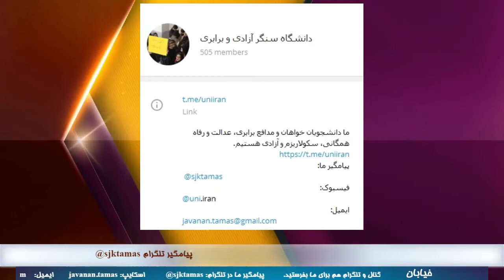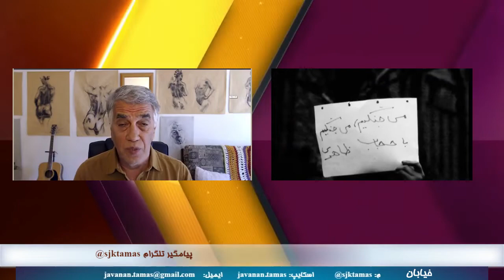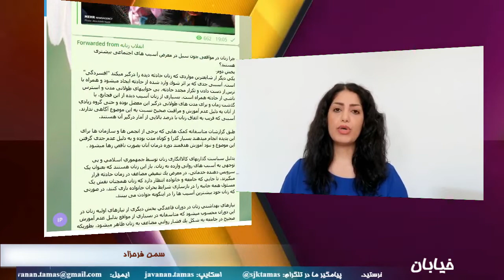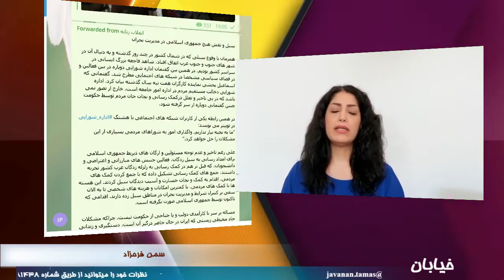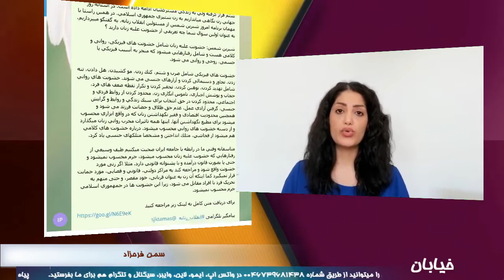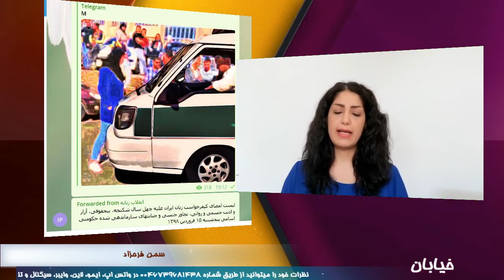خیابان : آخرین وضعیت سیل، اعتراض مردم و برخورد سرکوبگرانه نظام - ۴ آوریل ۲۰۱۹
🔴خیابان
برنامه ای سازمان جوانان کمونسیت
🔺 آخرین وضعیت سیل، اعتراض مردم و برخورد سرکوبگرانه نظام
🎤 شیرین شمس، کیان آذر و مصطفی صابر
۱۵ فروردین ۹۸ - ۴ آوریل ۲۰۱۹